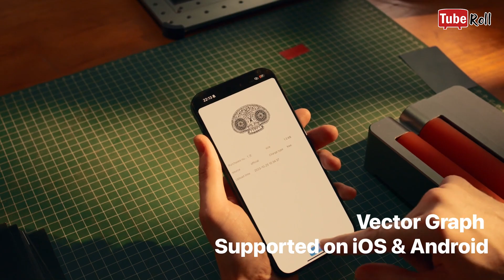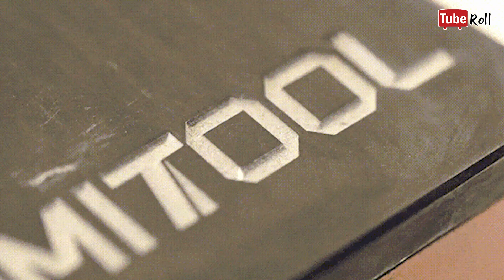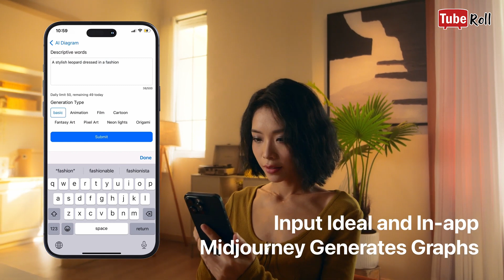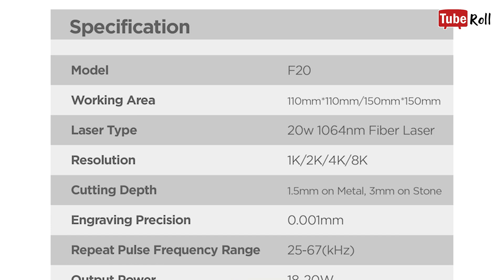(자막) 7000mm/s, 10배 빠른 속도!, 8K 해상도로 조각하다! [튜브롤]